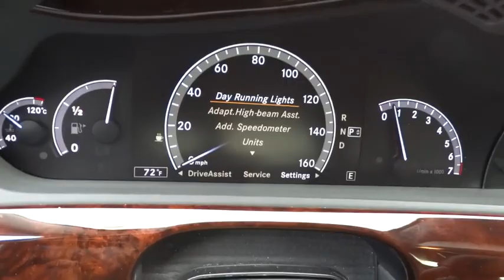2011 Mercedes-Benz S-Class Carson City, Reno, Yerington, Northern Nevada, Elko, NV 15-0961A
2011 Mercedes-Benz S-Class
2011 Mercedes-Benz S-Class 4DR SDN S550 RWD - Stock#: 15-0961A - VIN#: WDDNG7BB4BA410974